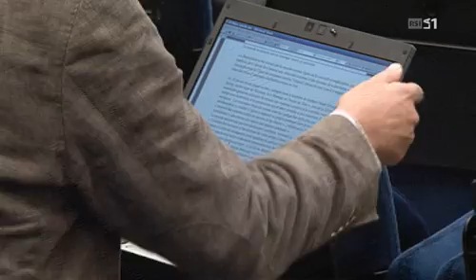Sinodo nuova evangelizzazione - Puntata 364 del 10.11.2012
A 50 anni dal Concilio Vaticano II è tempo di una nuova evangelizzazione. Ma che cosa significa questo messaggio, lanciato nelle scorse settimane dal Sinodo dei vescovi riunitosi a Roma? Oltre 250 vescovi del mondo intero, decine di esperti, laici e religiosi, donne e uomini, ne hanno discusso dal 7 al 28 ottobre. Esistono veramente proposte nuove? Perché la fede nel nord del pianeta è così in affanno? Non è tempo forse di voltare pagina su tanti atteggiamenti e posizioni? Alle domande rispondono alcune tra le maggiori personalità ecclesiali del momento: i cardinali Schönborn e Vingt-Trois, un leader ecumenico di fama mondiale come Frère Alois di Taizé, ma anche la responsabile dei Focolari Maria Voce, il presidente dell'Azione cattolica italiana Franco Miano, il giovane vescovo di Basilea Felix Gmür, un vescovo del Sud (Niocodème Barrigah, del Togo) e altri ospiti ancora.